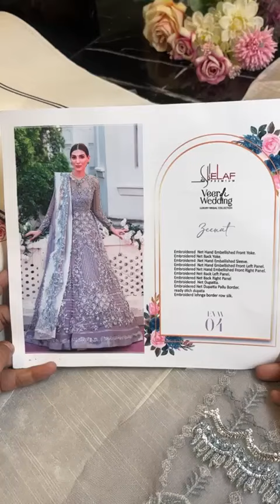EVW 04 ZEENAT